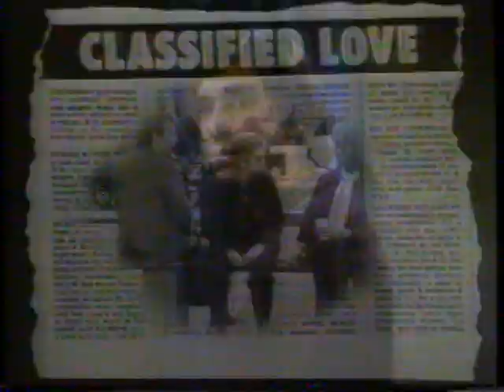3/8/1986 CBS Promos "Fast Times" "Classified Love" "Newhart" "Morningstart Eveningstar"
Rundown:
We've got the touch CBS ID
CBS Movie Intro - Classified Love
CBS Bumper
12th Annual People Choice Awards
Morningstar, Eveningstar
This is CBS
CBS Movie Rejoin
Murder She Wrote
Fast Times
CBS Bumper
Scarecrow & Mrs. King
Kate and Allie
Newhart
Cagney & Lacey
CBS Bumper
60 Minutes
CBS Final Bumper

These clips aired March 8th, 1986. They appeared during a broadcast of the movie "Classified Love" on WBAL Channel 11 in Baltimore Maryland.